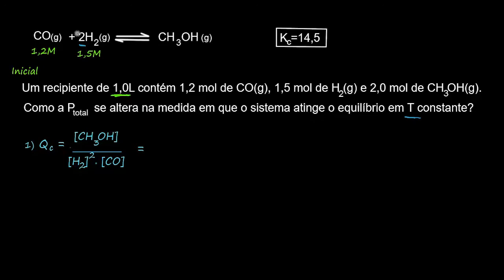Comparando Q e K, um exemplo | Equílibrio químico | Química | Khan Academy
Este vídeo ensina: Um exemplo trabalhado utilizando a reação quociente Q para prever como concentrações irá mudar, de modo a reação pode obter ao equilíbrio.

Perdeu a aula anterior?

Equílibrio químico na Khan Academy: Um exemplo usando o quoeficiente da reação Qc para predizer como as concentrações vão mudar e a reação vai atingir o equilíbrio

Quer um tutor virtual para Equílibrio químico Habilite a missão Equílibrio químico na Khan Academy